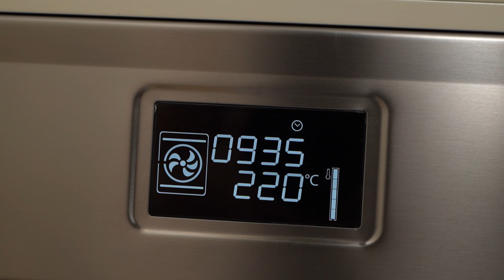Fırında Güveç Tarifi | Pamuk Gibi Etin Suyunda Lezzetlenen Sebzeler!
Hem ocakta hem de fırında rahatlıkla kullanılabilen Tefal tavada uzun uzun pişen et ve etin suyuyla daha da lezzetlenen şifa kaynağı sebzeler! Bu videomda da şehriyeli fırında güveç hazırlayacağım. Fırında kuzu kol güveç tarifini izledikten sonra videomuzu beğenmeyi unutmayın!

Sevdiğiniz, hazırlamamızı istediğiniz güveç tariflerini yorumlarda bizimle paylaşabilirsiniz.

Fırında güveç tarifi için malzemeler:🍲
🍲350 Gr kuzu kol
🍲Tuz
🍲2 yemek kaşığı zeytinyağı
🍲Yarım çay kaşığı kimyon
🍲2 çay kaşığı kekik
🍲1 tatlı kaşığı rezene tohumu
🍲1 tatlı kaşığı kişniş tohumu
🍲Pulbiber
🍲1 çay kaşığı karabiber 2 çay kaşığı toz biber

🍲2 orta boy patates
🍲7- 8 adet sivri biber
🍲2 adet soğan
🍲1 bütün sarımsak
🍲250 ml ilikli kemik suyu

🔥220° | Alt üst fanlı ayar
⏲️1.5 - 2 saat

" Fırında Güveç Tarifi | Pamuk Gibi Etin Suyunda Lezzetlenen Sebzeler! '' videomu beğendiyseniz Le Fırın'dan çıkan diğer lezzetli tariflere de göz atın:

Yurt dışında okurken merak sardığım yemek yapma işini çok sevdiğim için, niye işim olmasın dedim. Türkiye'ye döndüğümde aşçılık okullarından birine giderek kendimi geliştirme fırsatı buldum ve Le Fırın'ı açtım. Şimdi ise Le Fırın'dan yükselen taze kokuların sizin evinizin içine girme zamanı :) İyi seyirler.